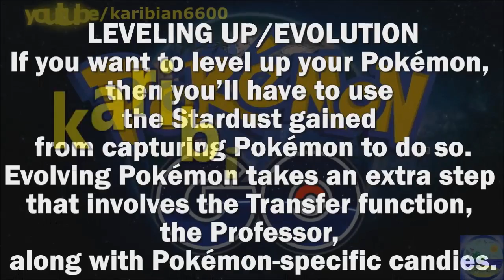pokemon go guide | tips and tricks | leveling up evolution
whether if you are a beginner level in Pokemon go or advanced, this ultimate guide will give you very useful tips, tricks and hints in game.
this episode is about leveling up evolution.